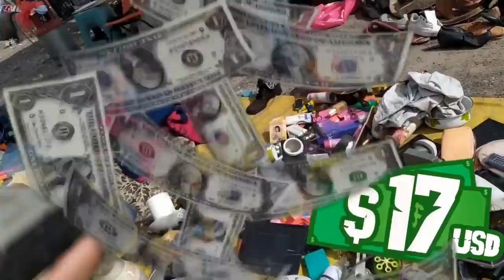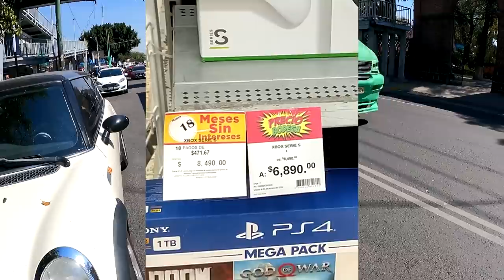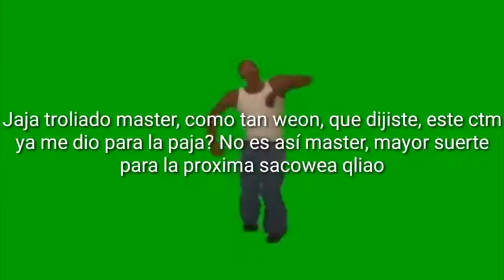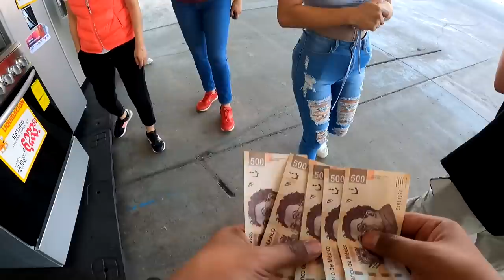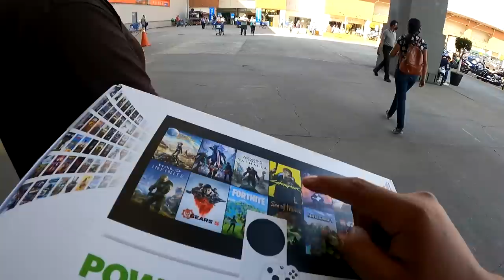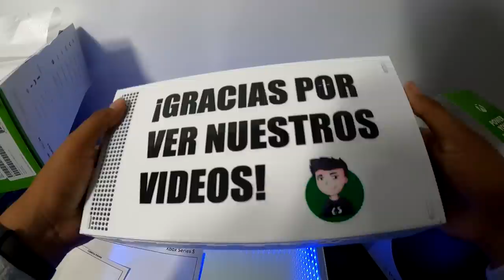Regalo un XBOX SERIES a un suscriptor (REACCIÓN) | Especial 300,000